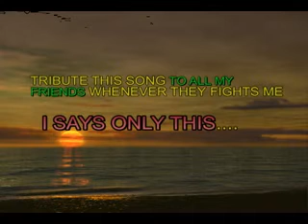kisi baat per mai kishor kumar movie bemisaal amitabh buchan sung by nawedkkhan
the ultimate number of kishorda movie bemisaal ksisi baat per nawedkkhan try to sing